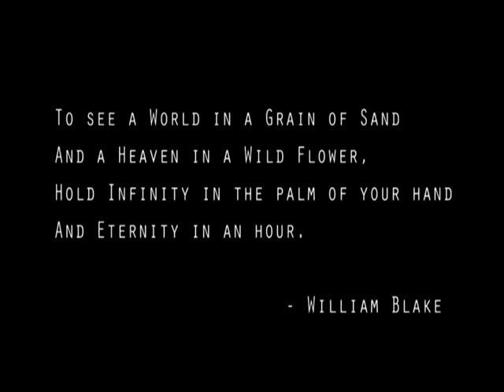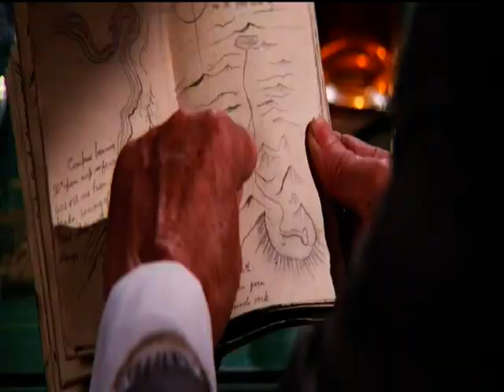Стеклянная дверь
Автор текста Юрий Печёрный.